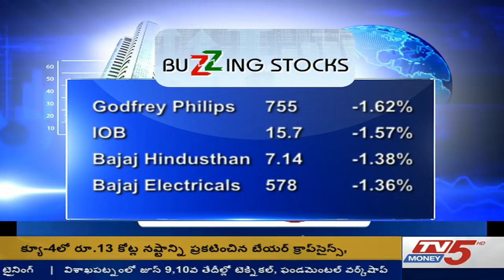24th May 2018 TV5 Money Markets